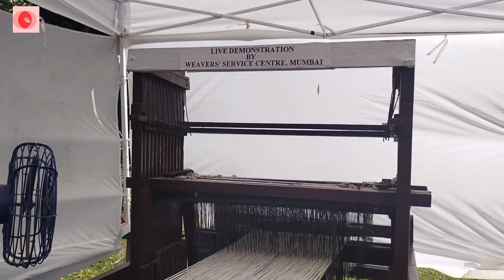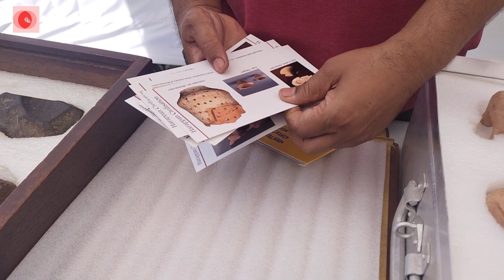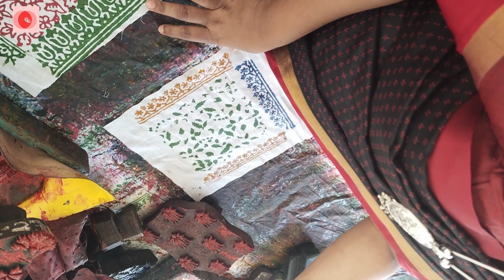Children's Museum art festival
children's Museum art festival 2024

Timing

Address
मेरे दोस्तों अगर आपको यह वीडियो पसंद आया है तो लाइक शेयर कीजिए। आप चैनल को आगे बढ़ाने में मदद कर सकते हैं। कृपया मेरे चैनल को सब्सक्राइब करें अगर आपको यह Cooking and traveling with Supriya चॅनल पसंद है तो एक लाख सब्सक्राइब का सपना पूरा करने में मदद कीजिए चॅनल सब्सक्राइब करना ना भूलें और बेल आइकन दबाएं। धन्यवाद